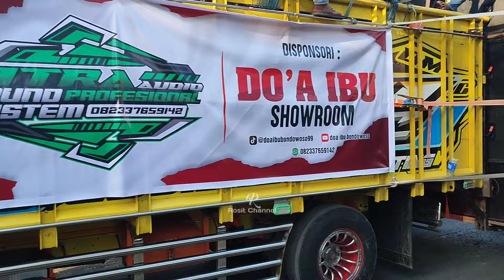Karnaval umum kecamatan Pujer kabupaten Bondowoso full sound horeg